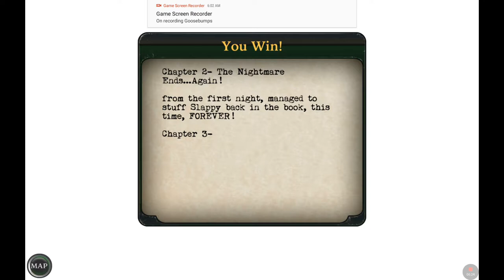Nou serie horror